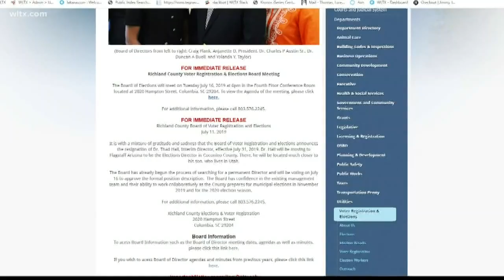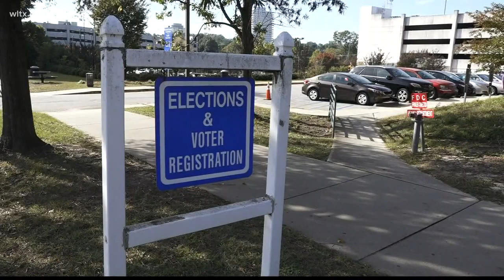Richland county election director to step down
Board of Commissioners will meet tuesday